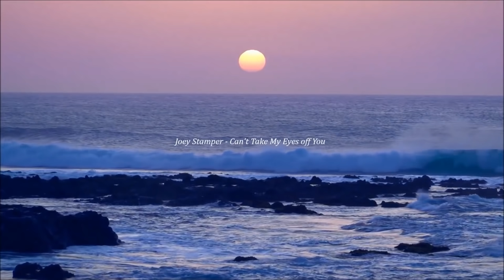[ᴘʟᴀʏʟɪsᴛ] 첫 소절부터 너무좋잖아..#2 팝송모음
▶ 모든영상은 직접 편집,제작하며 수익은 발생되지않습니다